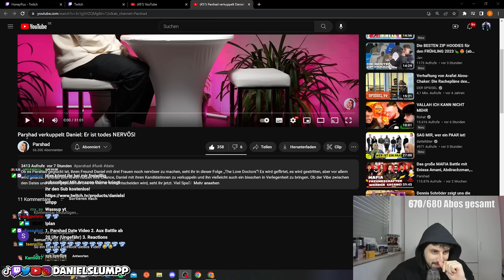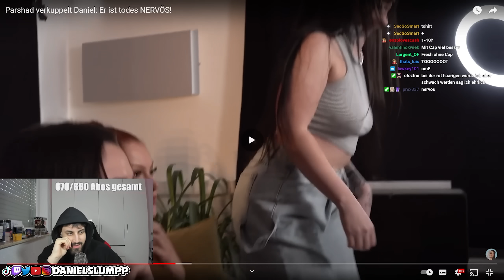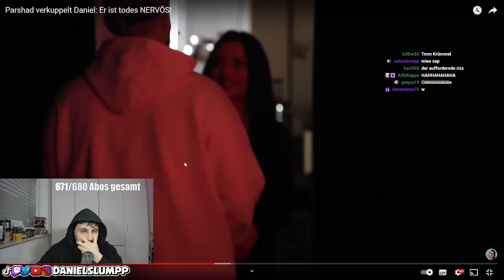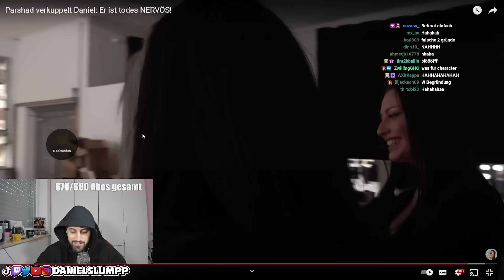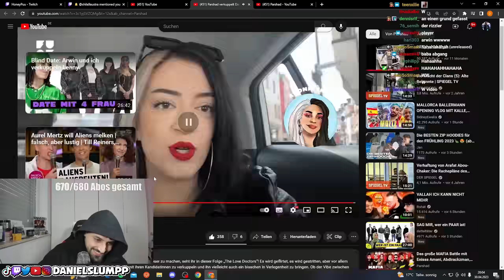ICH WAR AUF EINEM BLIND DATE... (Gänsehaut)